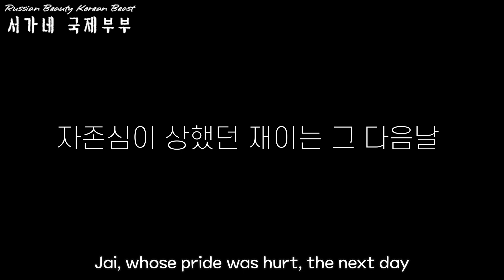[국제커플] 한국 남편과 인류의 0.01% 가능하다는 손가락으로 계란 수직깨기 내기를 해봤어요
안녕하세요. 서가네 국제부부Russian beauty Korean beast 입니다.
이번에는 러시아 아내 나스탸가 어디서 영상을 보고서는
 저에게 도전정신이 생기게 만들더라구요.
계란을 손가락으로 수직으로 깰수 있냐고 도발을 하길레..
영상을 이렇게 찍어봤어요~
재밌게 보시고 다들 좋은 하루 되세요 ^-^

감사합니다.